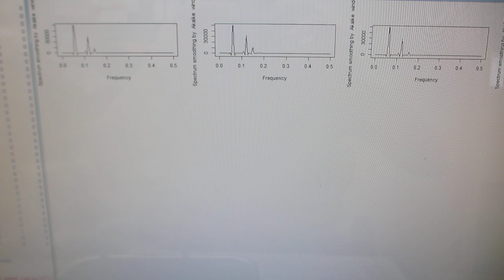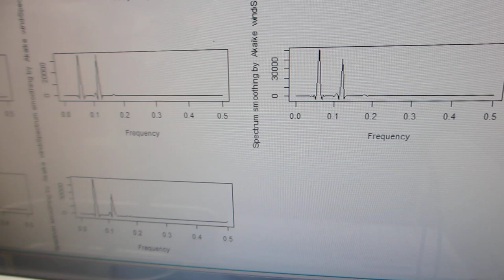超音波発振（スイープ発振、パルス発振）システムーー低周波の共振現象と、高周波の非線形現象をコントロールする実験ーー（超音波システム研究所）